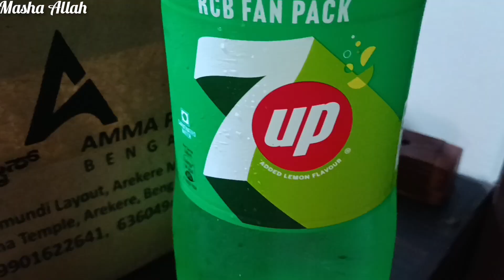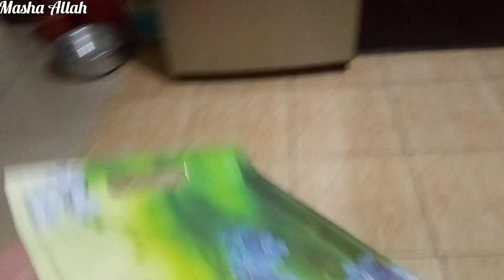Picnic with family n friends🥰